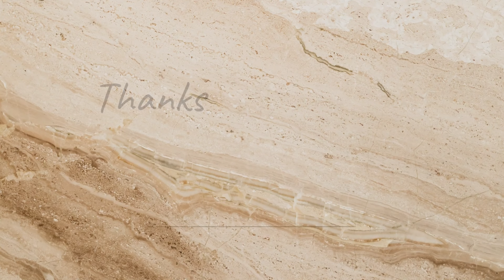SandStorm Dubai 2022 | BeyouTiful Mo.ew_ments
Created by: Inshot Pro

In this video, today dubai experiencing bad conditions due to SandStorm.

Motorist are advised to take precautions while driving.

Residential must wear face mask for protection when outside.